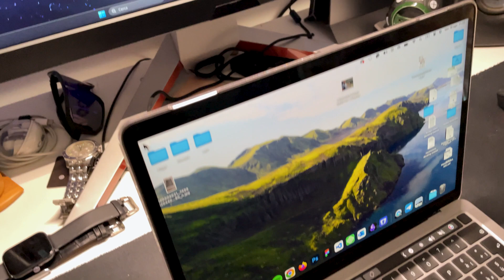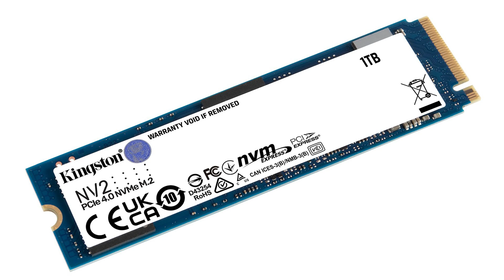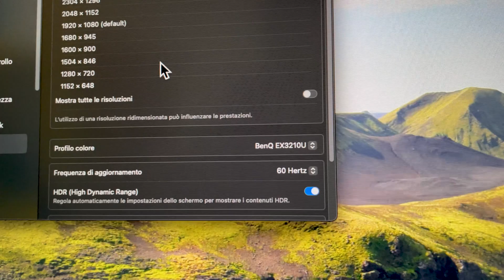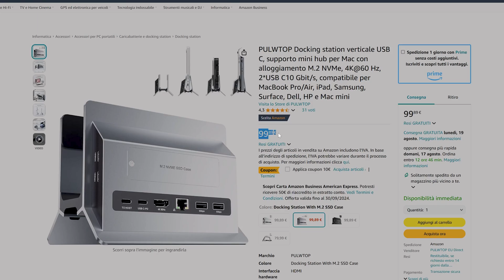The ONLY Vertical DOCKING STATION you need: PullWTop USB-C Hub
If you've bought a laptop in the last 3-4 years, or if you have a MacBook, you know how few ports it has; in some cases, you don't even get a USB A port, so there's no way you can connect your PC to a monitor, or just connect your mouse and keyboard.
Hence, you need a USB C Hub, and I think I've found one of the best ones I've ever tried.

Let's take a look at the PulWTop Docking Station!